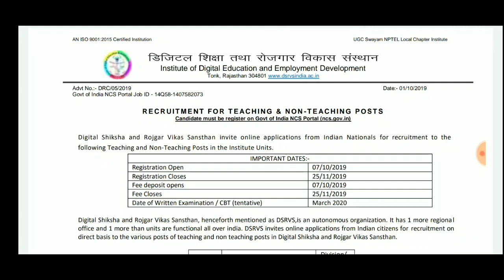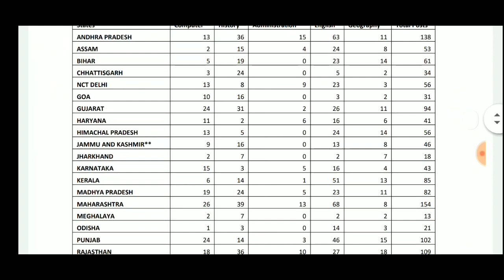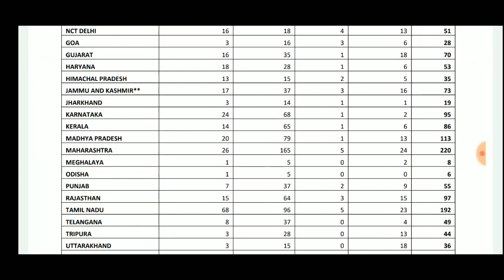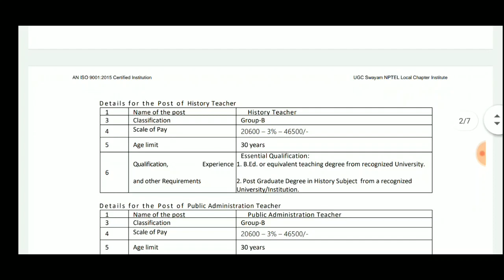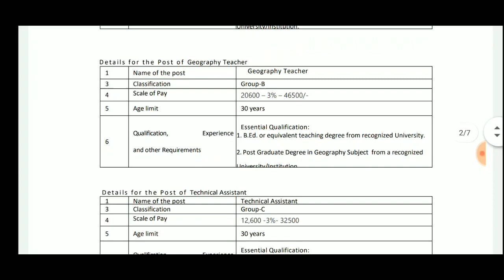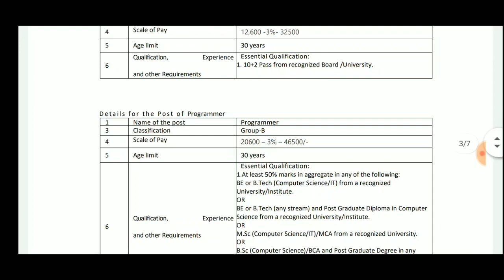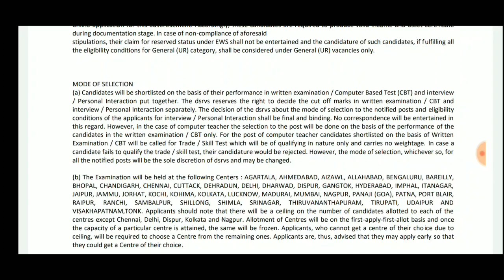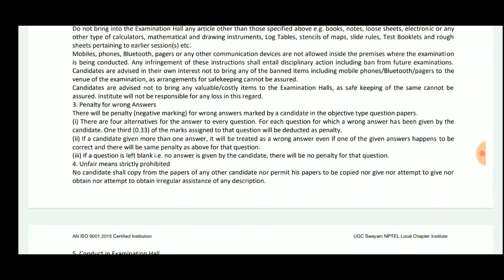மாபெரும் அரசு வேலைவாய்ப்பு || 4055 காலிபணியிடங்கள் || தகுதி: 10th, 12th, Degree, B.Ed, B.Tech